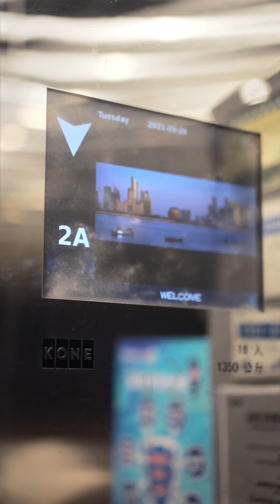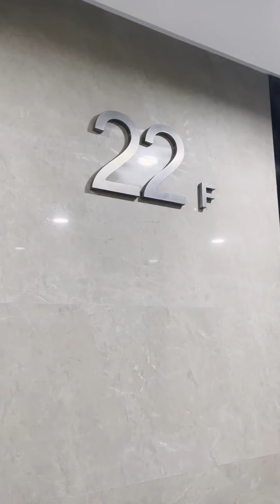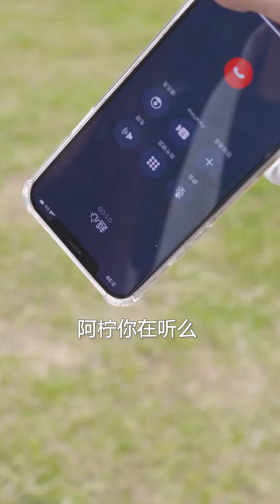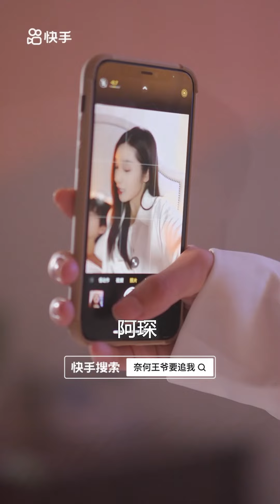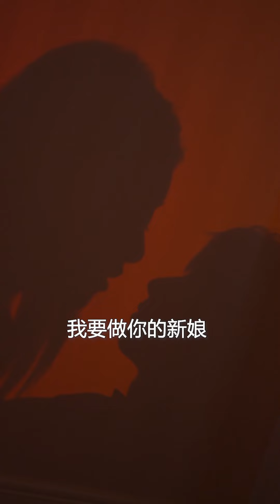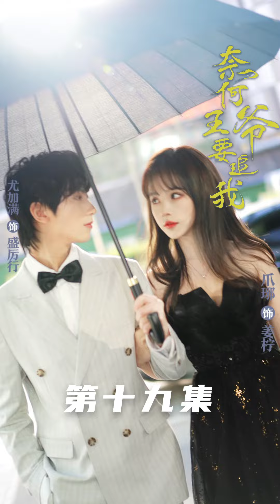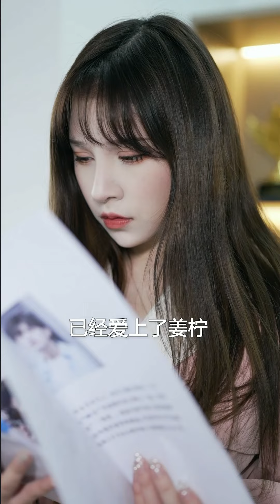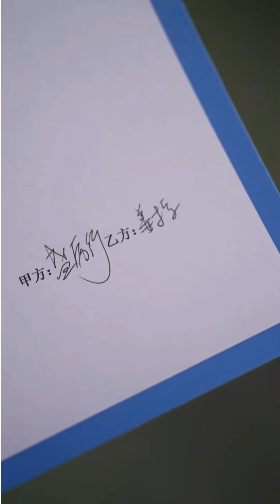[MULTI SUB]《奈何王爷要追我》 腹黑霸道王爷与十八线辣椒小明星的穿越爱恋，会擦出怎样的火花？路上不要随便捡男人，不然很危险！！！穿越